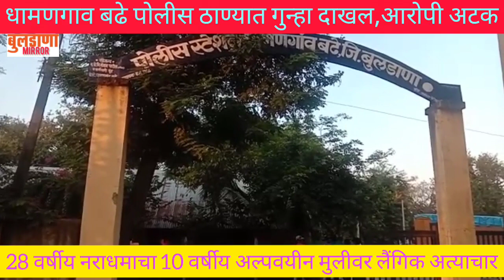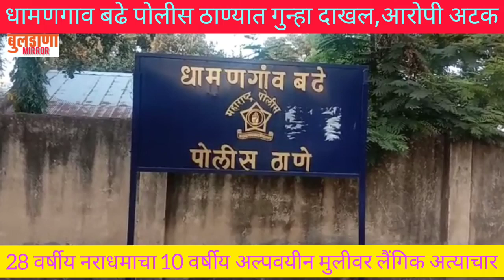नराधमाचा 10 वर्षीय अल्पवयीन मुलीवर लैंगिक अत्याचार,धामणगाव बढे पोलीस ठाण्यात गुन्हा दाखल,आरोपी अटक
28 वर्षीय नराधमाचा 10 वर्षीय अल्पवयीन मुलीवर लैंगिक अत्याचार,धामणगाव बढे पोलीस ठाण्यात गुन्हा दाखल,आरोपी अटक

बुलडाणा

घरात एकटी असल्याची संधीसाधत एका दहा वर्षीय मूलीवर 28 वर्षीय नराधमाने घरात घुसून लैंगिक अत्याचार केला. ही घटना आज 2 जुलैच्या सकाळी साडेदहा वाजेच्या सुमारास मोताळा तालुक्यात घडली.
      याबाबत पोलिसांनी दिलेल्या माहितीवरुन बुलढाणा जिल्ह्यातील धामणगाव बढे पोलीस स्टेशन अंतर्गत येत असलेल्या एका गावात दहा वर्षीय अल्पवयीन पिडीत मुलगी घरी एकटीच होती. याच संधीचा फायदा घेत त्याच्या घरासमोरच राहणारा आरोपी संतोष उत्तम मोहिते वय 28 वर्ष हा घरात घुसला व अल्पवयीन मुलीस खाली ओढत दोन्ही हात मागे धरून ठेवले. ओरडशील तर तुला मारुन टाकीन अशी धमकी देऊन तिच्यावर शारीरिक अत्याचार केला. याच वेळी पीडितेची आई घरात आली असता आपल्या अल्पवयीन मुलीसोबत नको ती घटना डोळयासमोर पाहताच पिढीतेच्या आईने आरोपीला मुलीच्या अंगावरून ओढण्याचा प्रयत्न करत आरडा ओरड केली. याप्रसंगी आरोपीने पिडीतेच्या आईला लोटपाठ करून घरातून पळ काढला. पिडीतेच्या आईने धामणगाव बढे पोलीस ठाण्यात धाव घेत तक्रार दिल्याने पोलीसांनी आरोपी संतोष उत्तम मोहिते याच्या विरुद्ध पोस्को व इतर कलमान्वये गुन्हा दाखल करून आरोपीला अटक केली आहे.शनिवारी सायंकाळी आरोपीला वैद्यकीय तपासणीसाठी पोलिसांनी बुलडाणा येथील जिल्हा सामान्य रुग्णालयात आणलेले आहे. या प्रकरणाचा पुढील तपास ठाणेदार चंद्रकांत ममताबादे यांच्या मार्गदर्शनाखाली पीएसआय आशिष गंधरे करीत आहे.